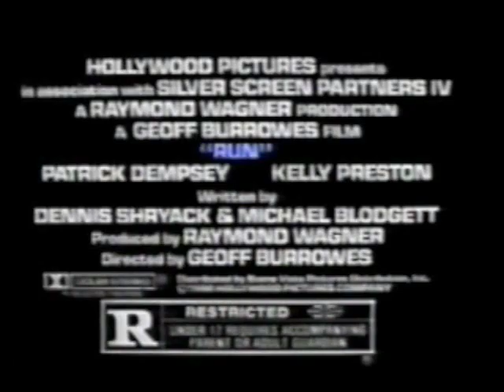Run (1991) - TV Spot 6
Starring: Patrick Dempsey, Kelly Preston, Ken Pogue, Alan C. Peterson, James Kidnie, Sean McCann

Director: Geoff Borrowes

A barroom brawl sends a law student (Patrick Dempsey) on the lam.

SPECIAL THANKS TO:

Tony Best